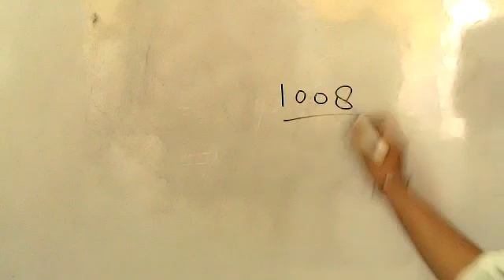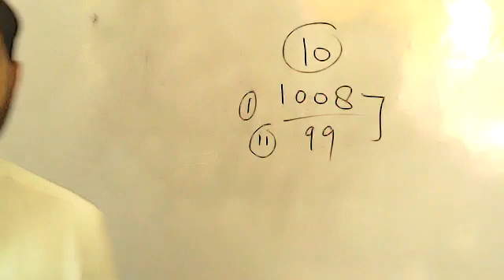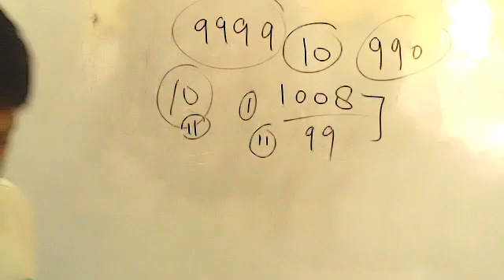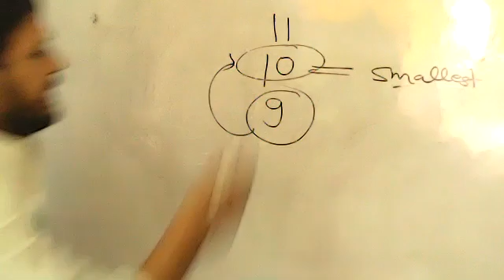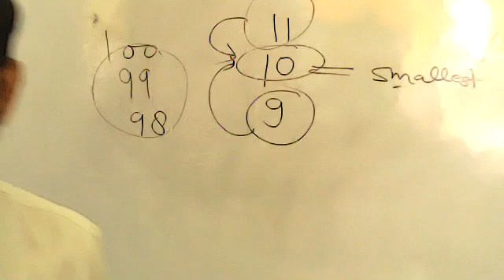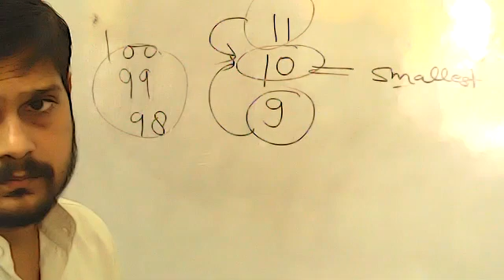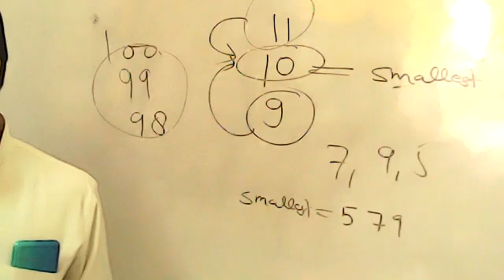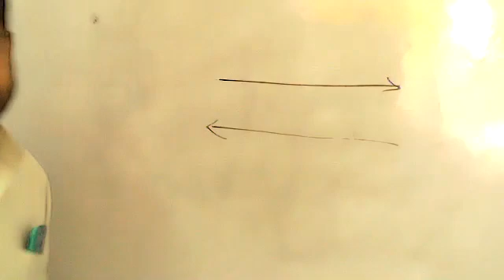CLASS 6TH mathematics